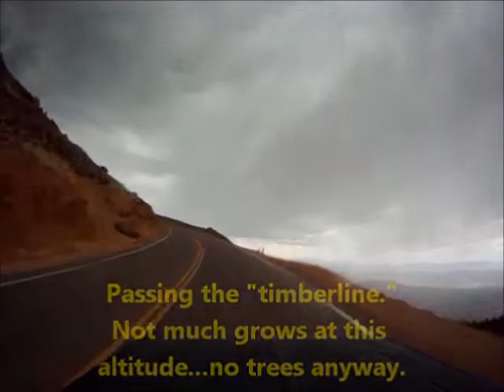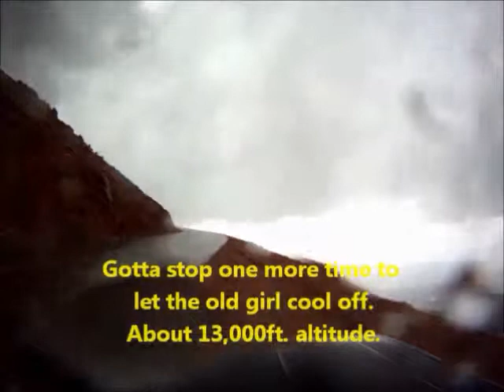Ride up Pikes Peak...in 12 minutes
Drove my '82 S'10 from Indiana to New Mexico, with a little detour up Pikes Peak. The GM 350 crate motor definitely didn't like the altitude but we made it to the 14,110ft peak. Had to stop twice for about 10 minutes each to let it cool down. The video is sped up 4 times...this is probably what it would look like from one of the fast racers during the Pikes Peak Hill Climb.